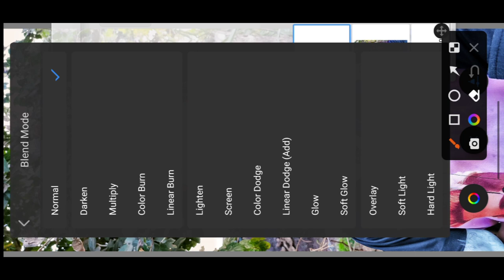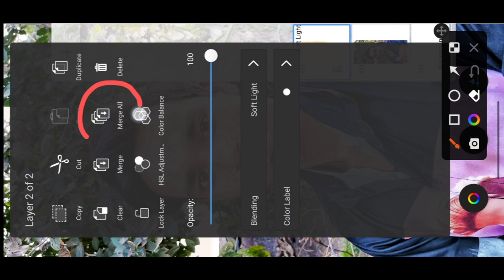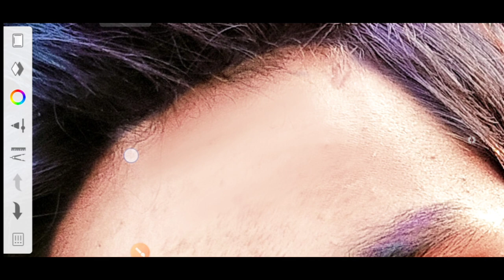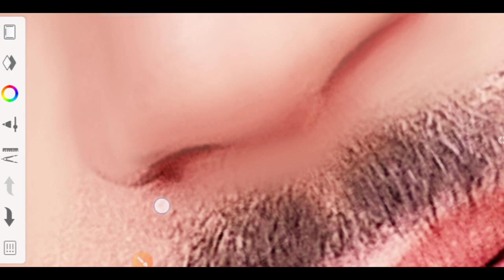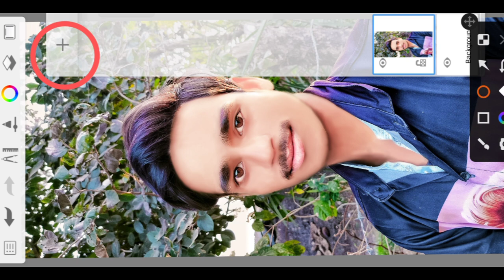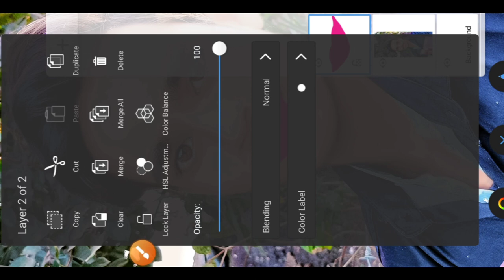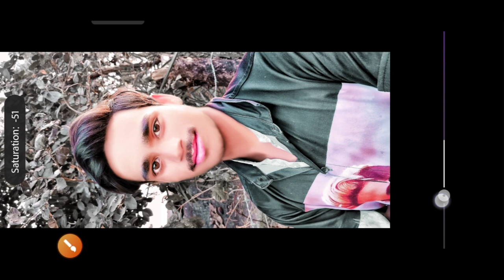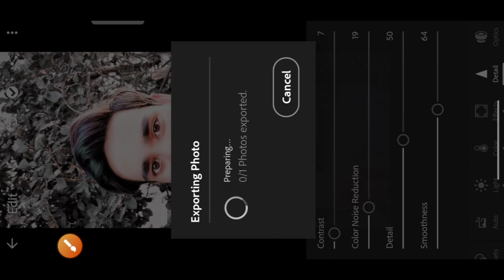Smooth face🔥 & HDR Photo Editing | new tricks face smooth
new trick full smooth & HDR Photo Editing & smooth face editing video

face smooth brush sketchbook face ko full hd banana chahte hai

face smooth HDR photo edit video sketchbook autodesk

new trick photo edit